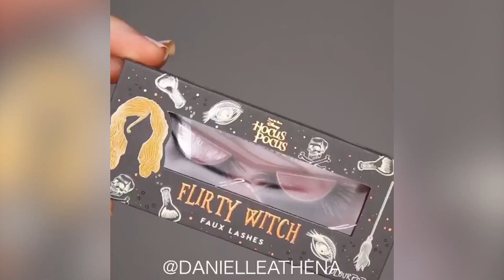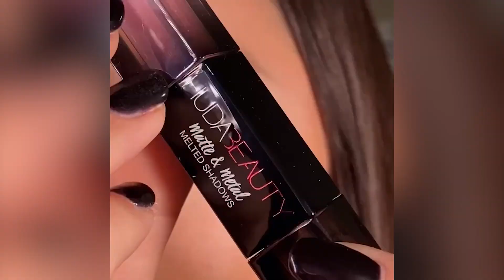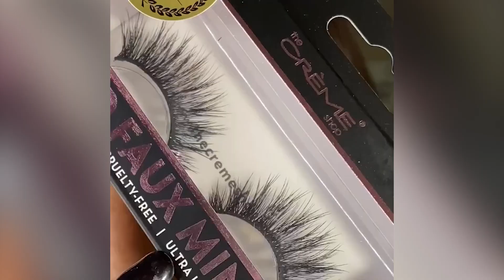New Unbelievable Eye Makeup Tutorials & Eyeshadow Ideas Compilation #4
We hope you like it and inspires you to be a better makeup artist.

⭐Makeup Artist Featured in our video: ⭐

Please follow them on Instagram for more awesome makeup inspirations!